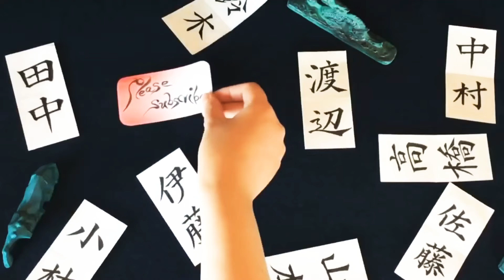【ASMR】【快眠書道】vol.144 宛名書きをしよう。服部編【音フェチ】【筆ペン】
今回は「服部」と書かせて頂きました。
服部さん有り難うございます。

有名な服部さん
服部道子 さん
etc

【My channel】
薗内 茜 How to draw your name ↓